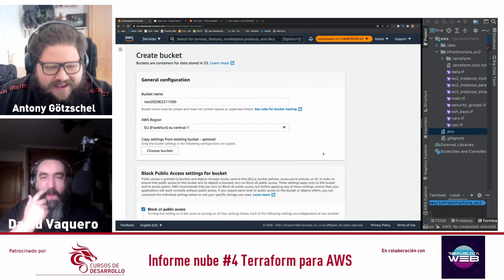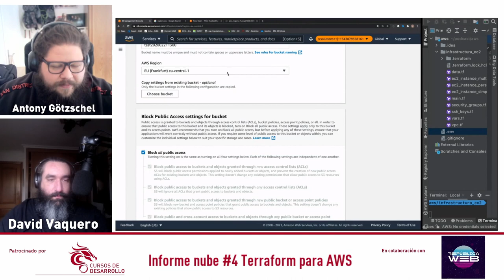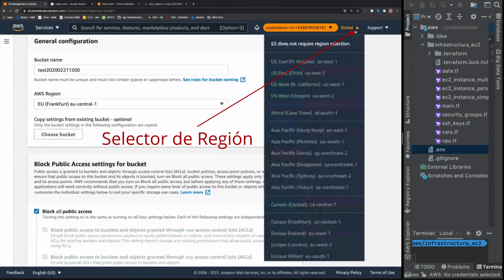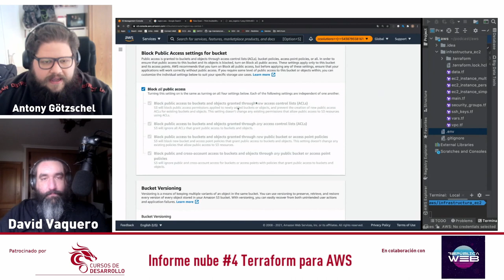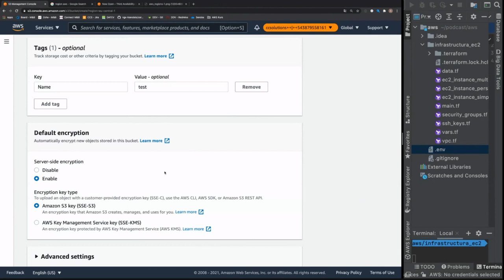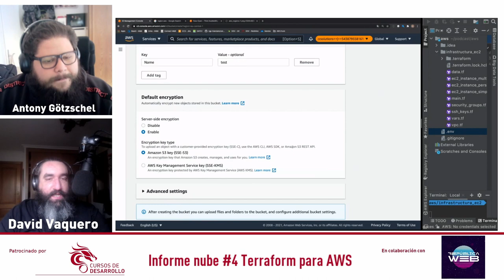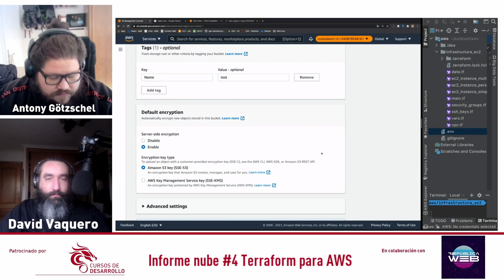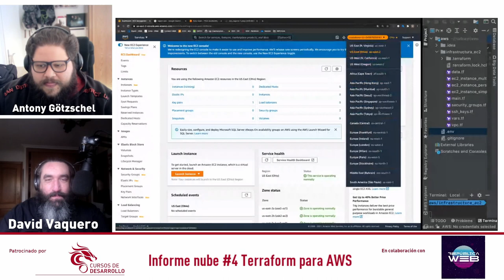Terrraform en AWS #03 Crear un Bucket S3 para estados remotos - Cursos de Desarrollo - República Web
Seguimos con las lecciones de Terraform en AWS, esta vez creando un Bucket S3 para almacenar los estados remotos de terraform